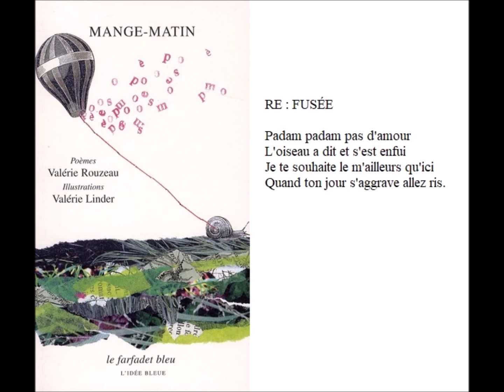Re :fusée, Valérie Rouzeau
RE : FUSÉE
Padam padam pas d'amour
L'oiseau a dit et s'est enfui
Je te souhaite le m'ailleurs qu'ici
Quand ton jour s'aggrave allez ris.
Valérie Rouzeau Mange-matin Le farfadet bleu – 2008

France culture, « Jacques Bonnaffé lit la poésie », 17/09/2015